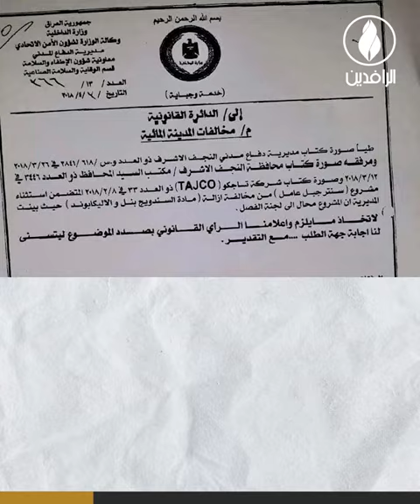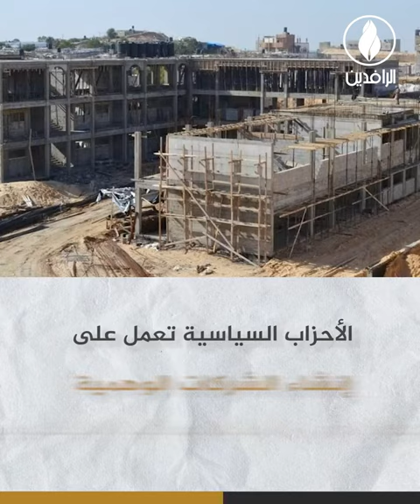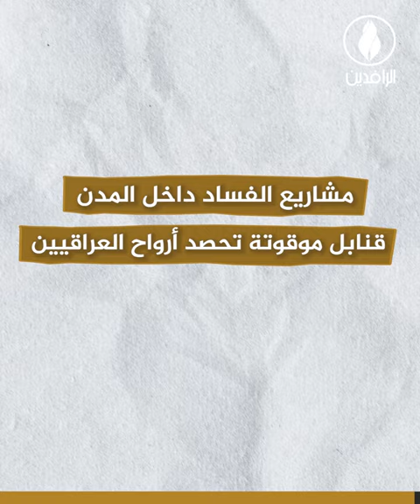الفساد وغياب إجراءات السلامة يتسببان بإزهاق أرواح العراقيين